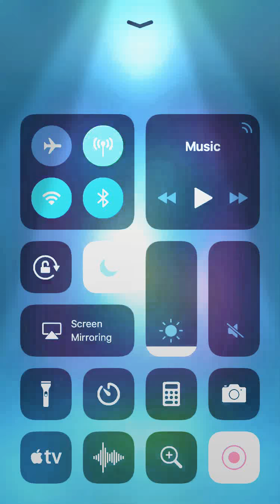WWE SUPERCARD S1 E6 "CLAIMING TITAN SETH ROLLINS"